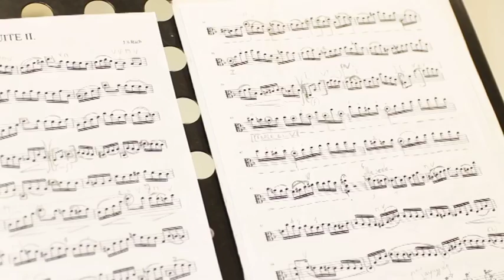Il Braga trova casa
L'istituto musicale Braga di Teramo cambia nuovamente sede ma finalmente trova una casa definitiva. Dai locali di via Taraschi, dal 2 novembre, si trasferirà nel palazzo ex Inpdap di via Noè Lucidi grazie ad un accordo firmato con la direzione regionale Inps